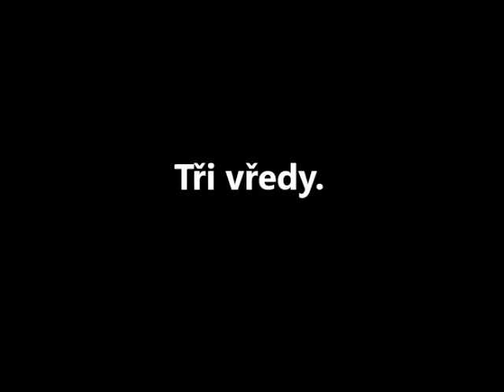Lupo Anetta Tři vředy